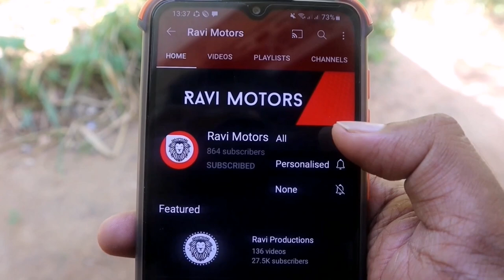Van For Sale in Srilanka | Toyota Dolphin | Mazda Bongo | Suzuki Every | Nissan Vannette Caravan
background music